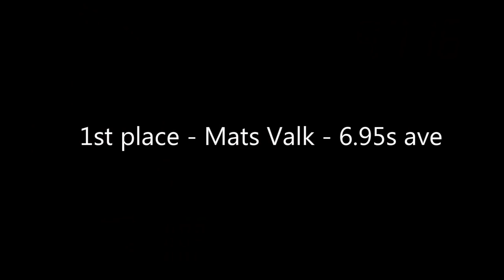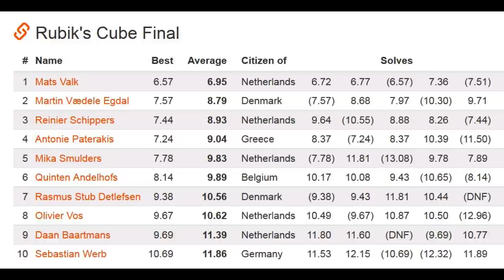2017 Dutch Open - Rubik's Cube final round (speedcubing puzzles with Mats Valk etc)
This was the final round of the 2017 Dutch Open Rubik's Cube competition.
RECOMMENDED PLACE TO BUY PUZZLES
HKNowStore (Free worldwide shipping, good customer service, ethical seller, PayPal- all currencies accepted)